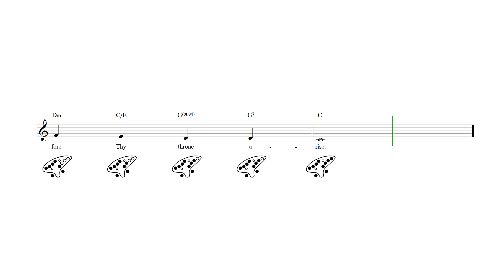God of Our Fathers 12 Hole Ocarina Tab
God of Our Fathers - 12 hole ocarina sheet music and tab with lyrics and chords.